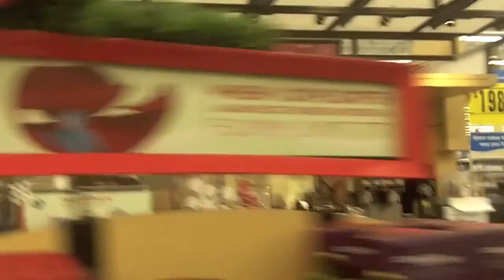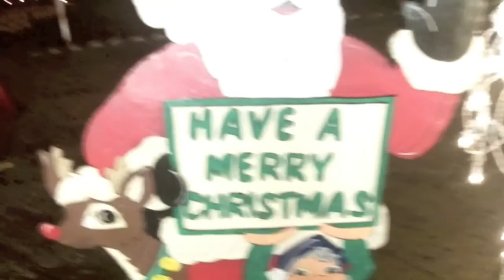Brad Ross' A Day with Ken Scott - "MAGIC DUDES"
- Brad Ross' A Day with Ken Scott - "MAGIC DUDES" Brad Ross spends a day off on tour with magician Ken Scott from Atlanta.  Two magic friends hanging out, lots of laughs and lots of insiders fun.